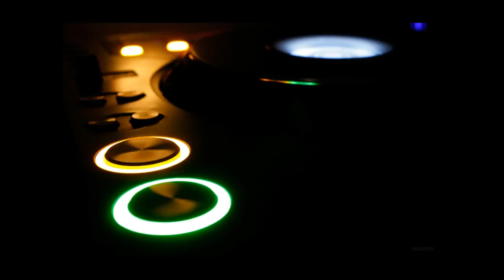Nein Mann! & If You Luv Me (DJ IndividuAL Laserkraft 3D & Jewels Mashup)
Laserkraft 3D Jewels Mashup - Nein Mann! ; If you luv me DJ IndividuAL Electro mix